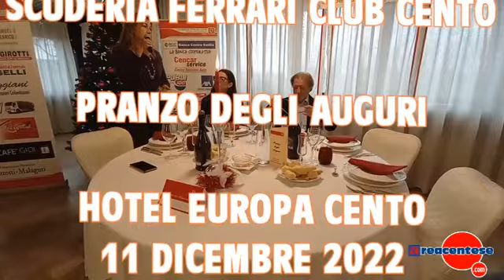pranzo auguri natale ferrari club 11 dicembre 2022